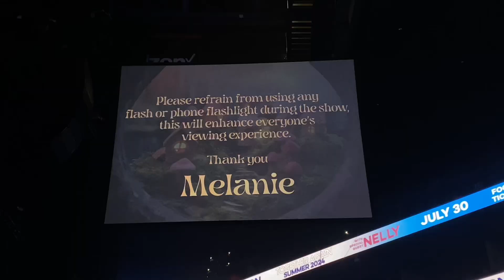vlog eps. 9 🧸:: Melanie Martinez Trilogy Tour -Phx Az- footprint center